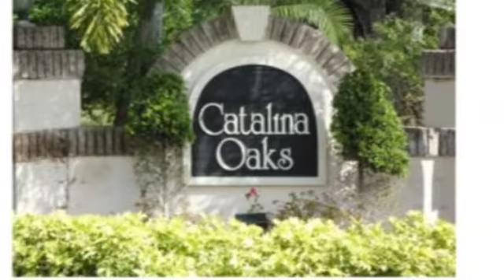Real estate for sale in Vero Beach Florida - MLS# 155088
460 10th Pl
Vero Beach Florida 32960
MLS# 155088

460 10th Pl
MLS# 155088

AVAILABLE NOW. 3/2/2 home in Catalina Oaks. Available now. FURNISHED OR UNFURNISHED ANNUAL rental only. Great location. Close to the beaches downtown shopping and medical. 1 small pet under 20 lb. considered per owners approval.